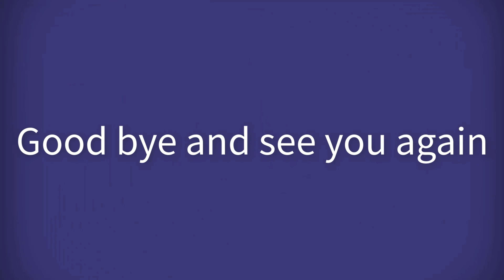Asher hugs and loves monkey baby Theo is super cute